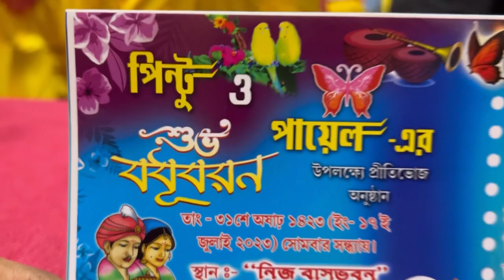My Vlog,Reception Party Looks,Aap sabki ashirbaad bahut zaroori hai new couple k liye